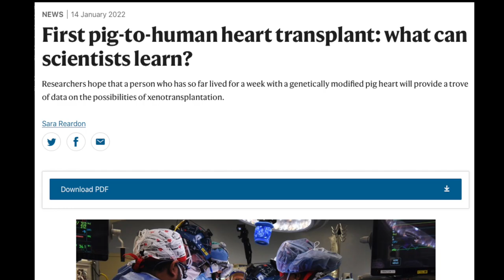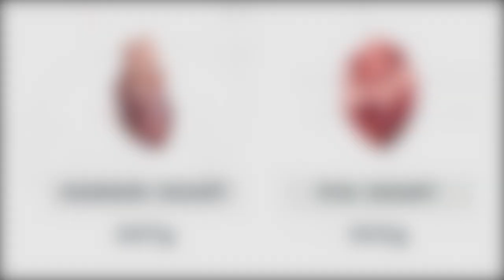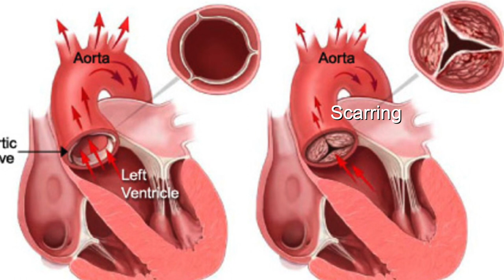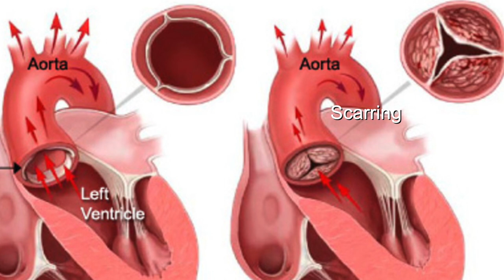Animal Research News (January 2022)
This month's animal research news includes the first-ever pig to human heart transplant, new insights into COVID-19, and treatment developments for heart damage and Cystic Fibrosis.

Chapters:
0:00  Introduction
0:12  First ever pig to human heart transplant
1:52  Covid-19 research
2:46  mRNA technology repairs heart damage in mice
3:11  Mice with cystic fibrosis treated with bone marrow transplant

licenses/by/3.0, via Wikimedia Commons